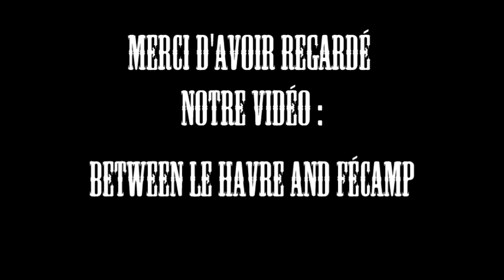Between Le Havre and Fécamp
Les Rouestines présentent « Between Le Havre and Fécamp » !
C'est une vidéo de street et de tout-terrain, en monocycle 29 pouce ; filmée au Havre et à Fécamp (personne ne s'en doutait, hein ?).

Caméra : Gopro HD.